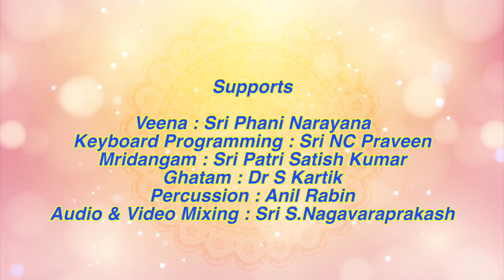"Baagayenayya"Composition of saint Tyagaraja | Dv Moahankrishan | Sreekanth | Mohanaraagaalu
This rendition is in memory of late VEDAPRIYA USHA( W/O sri Ushakant, mother of dr .j.sreekanth)
Ragam : Chandrajothi Adi Talam
sung by : Sri DV Mohana Krishna ,Sri Dr J.Sreekanth
Supports
Veena : Sri Phani Narayana
Keyboard Programming : Sri NC Praveen
Mridangam : Sri Patri Satish Kumar
Ghatam : Dr S Kartik
Percussion : Anil Rabin
Audio & Video Mixing : Sri S.Nagavaraprakash

About DV. Mohana Krishna Garu,
Born in a histrionic family of Artists Mr. D.V. Mohana Krishna took to Music from childhood. By dint of inspiration drawn from Sangeeta Vidwan Sri Sistu Prabhakara Krishna Murthy Sastry of Machilipatnam, from whom, he had the preliminary training in vocal Carnatic classical music he was later trained by Padmavibhushan Dr. M. Balamurali Krishna in the Guru Kula System intensively. His total focus was so much on GURU’s voice and teachings that he never even thought of learning Braille to compensate his visual impairment. His world was totally MUSIC and nothing else. With keen interest to follow the footsteps of his renowned teachers and to serve the music world in a more befitting, meaningful and significant manner as a traditional vocal artist of rare type he pursued light classical music and light music.
Training in Music
He had his preliminary training in Carnatic Classical Music under Sangeeta Vidwan Sri Sistu Prabhakara Krishna Murthy Sastry of Machilipatnam.
Later he was fortunate to be chosen to be trained staying with him for several years in Carnatic & Classical Music from Chevalier, Dr. Mangalampalli Balamurali Krishna in the Guru Kula System which is almost extinct now.
This chosen disciple was well trained in 72 scales and 35 talas of Carnatic Music and became equally proficient in classical and light music by the supreme grace of his Guru Dr. M. Balamurali Krishna. Thus it proved to be a unique GURU-SISHYA combination.